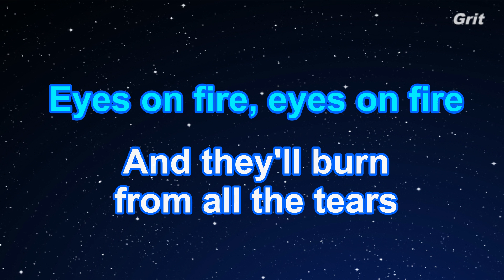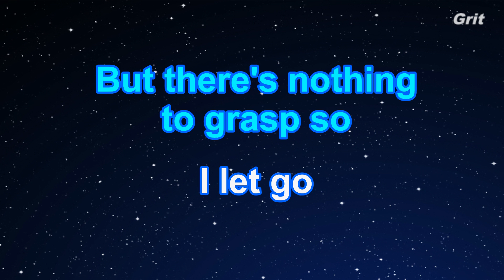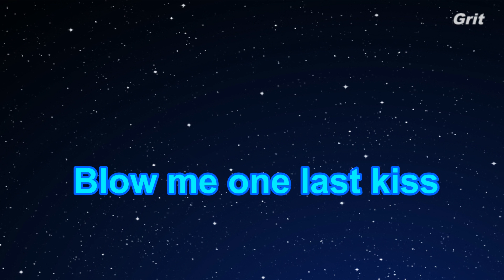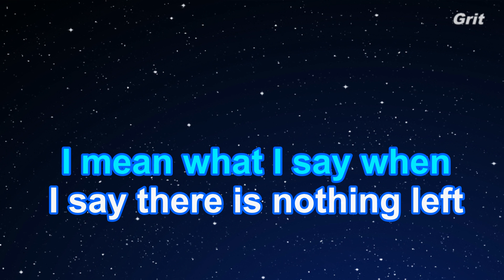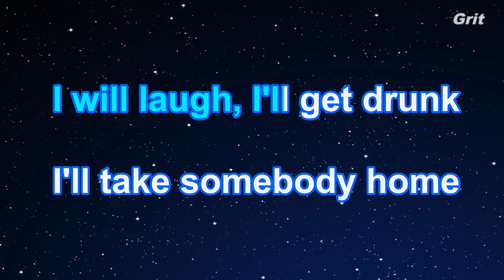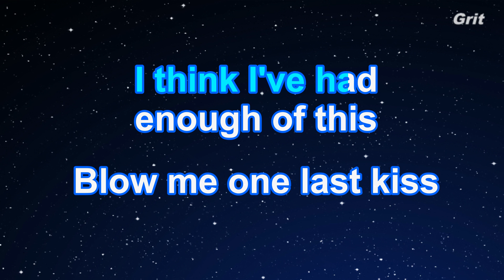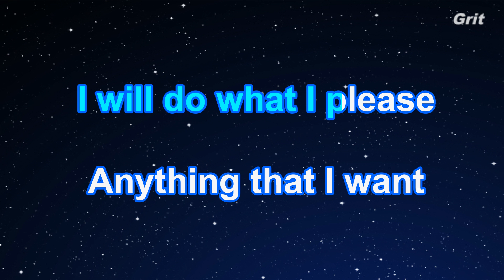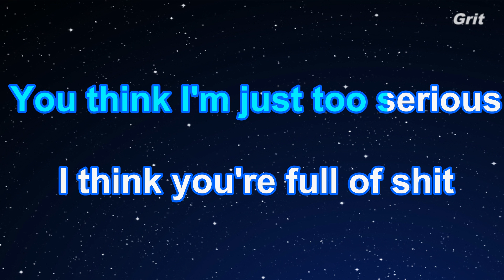Blow Me (One Last Kiss) - P!nk Karaoke【No Guide Melody】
Blow Me (One Last Kiss) - P!nk Karaoke【No Guide Melody】EdKara with lyrics Powered by Grit

ブロウ・ミー (ワン・ラスト・キス) 　ピンク　カラオケ　ガイドメロディなし